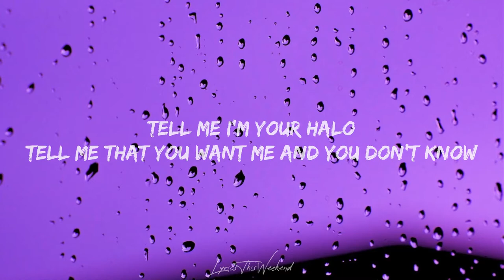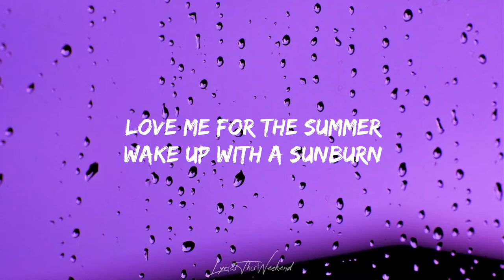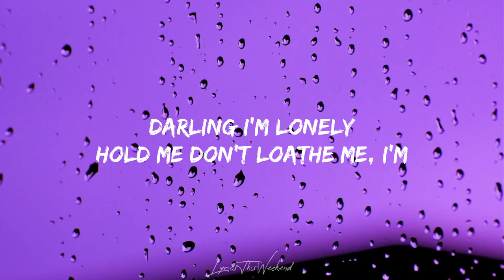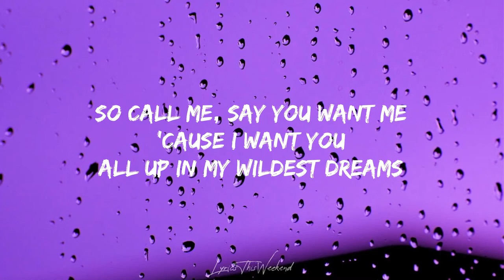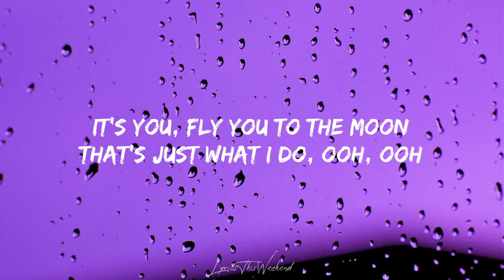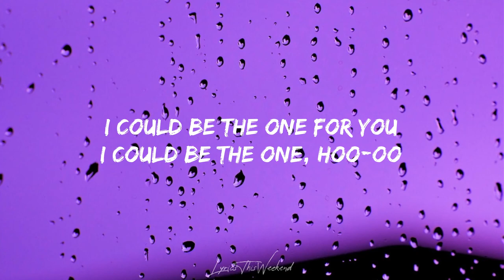Strawberries & Sunsets(lyrics) - Fleaurie ft. Bren Joy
📝Credits

Song - 🎶Strawberries and Sunsets by Fleaurie ft. Bren Joy🎶

Lyrics

I know I could be the one for you
I could be the one for you

Tell me I'm your halo
Tell me that you want me and you don't know
Don't know how to say so
We could have that real glow
Strawberries and sunsets, baby

Darling I'm lonely
Hold me don't loathe me, I'm
Aimless without you
Only you can set me (free)

Love me for the summer
Wake up with a sunburn
Frame it in a picture
Hold it when you miss her

I, I can touch the sky
I'll be you're supply
Summer Valentine for you
Make every flower bloom
I'll be catching sparks
Every time I look at you
So call me, say you want me
'Cause I want you
All up in my wildest dreams
It's you, fly you to the moon, ooh
That's just what I do
Dive into my pool

Strawberries and sunsets